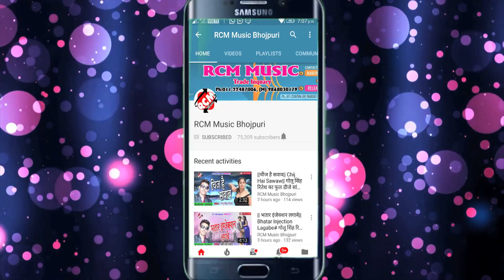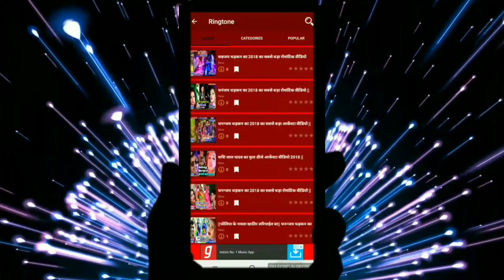मंजय मुस्कान का 2019 का नया रोमांटिक सांग || मोर अगला भईल टनाटन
Title:  MOR AGALA BHAEEL TANATAN
Singer: MANJAY MUSHKAN
Lable: RCM Music
Lyrics:  ARJUN THAKUR
Video Director:
DOP: